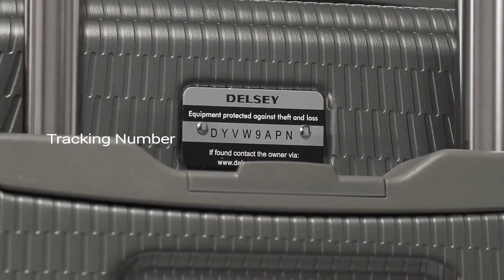Delsey Helium Air 2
Een Delsey Helium Air 2 bestellen?